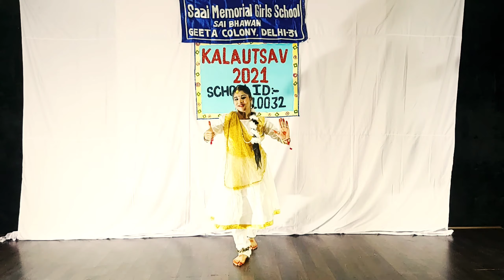SAI MEMORIALGIRLS SCHOOL| KALA UTSAV VIRTUAL DANCE COMPTITION 2021